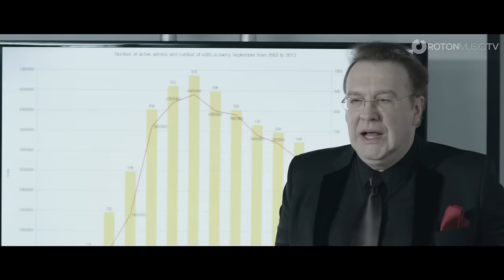Rashid feat. Gabriel Cotabita - Domnisoara (Official Music Video)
Muzica : Tudor Ionel
Text : Andreea Andrei
Orchestratie : Cazan Serban Ionut, Mihai Andrei, Bodea Constantin, Udrea Cristian
Co-editor : Ha Ha Ha Production
Editor : Roton Music Publishing
© & (P) ROTON 2014

Regizor/Scenarist: Iulian Moga
Director de imagine: George Dascalescu